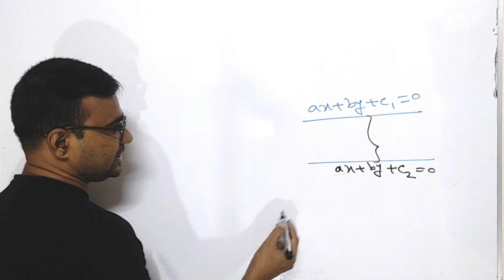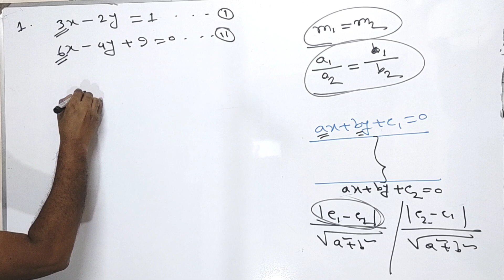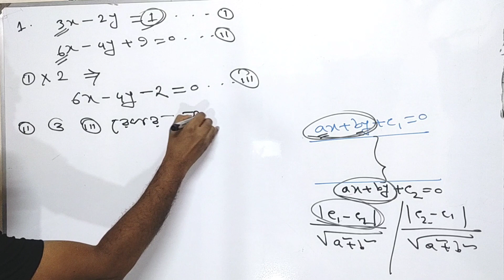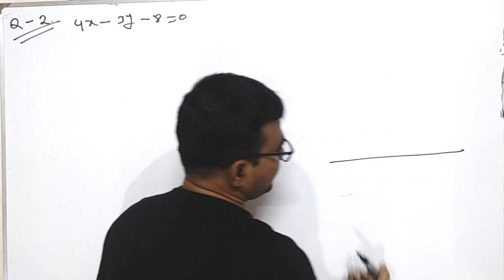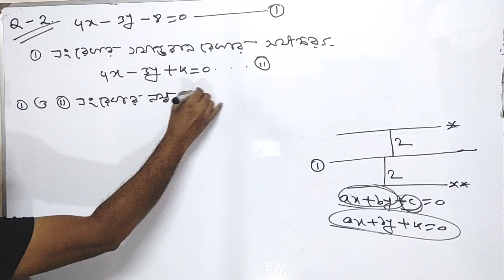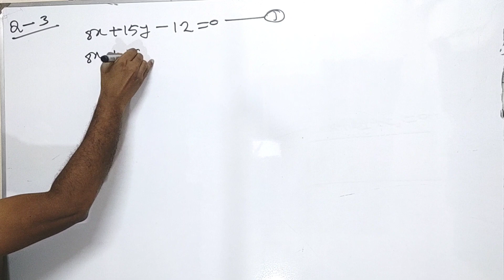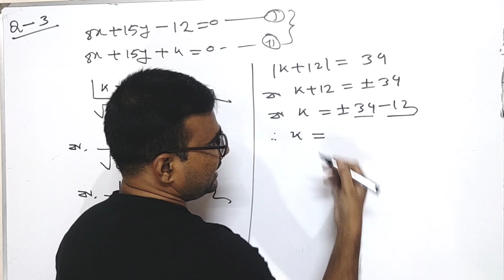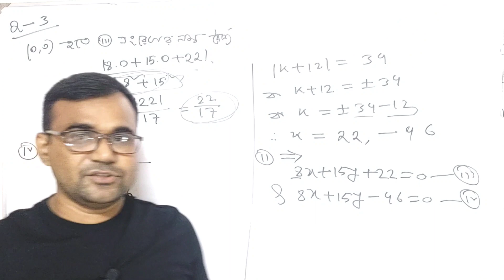অধ্যায়-3(G) সরলরেখা | HSC Higher math 1st paper chapter 3(G) straight line | Part- 4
অধ্যায়-3(G) সরলরেখা
HSC Higher math 1st part chapter 3(G)
Part- 4

দুইটি সমান্তরাল সরলরেখার মধ্যবর্তী দূরত্বের সূত্র প্রয়োগ

1. 3x - 2y = 1 এবং 6x – 4y + 9 = 0 রেখা দুইটির মধ্যবর্তী লম্ব দূরত্ব নির্ণয় কর।

2. 4x - 3y = 8 রেখার সমান্তরাল এবং তা হতে 2 একক দূরে অবস্থিত সরলরেখাদ্বয়ের সমীকরণ নির্ণয় কর।

3. 8x + 15y – 12 = 0 সরলরেখার সমান্তরাল 2 একক দূরবর্তী সরলরেখার মূলবিন্দু হতে লম্ব দূরত্ব নির্ণয় কর।